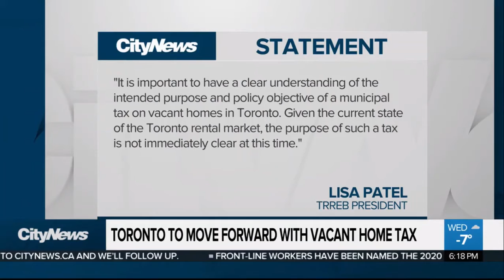CityNews: Toronto to move forward with vacant home tax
CityNews press December 16 2020